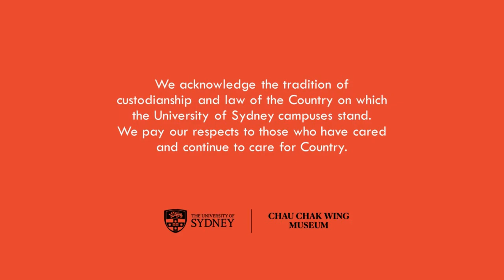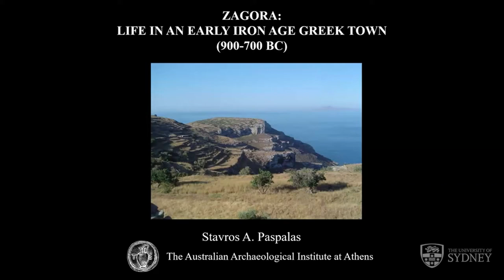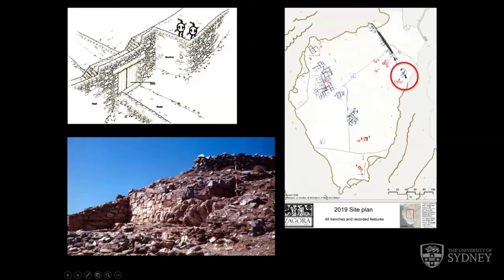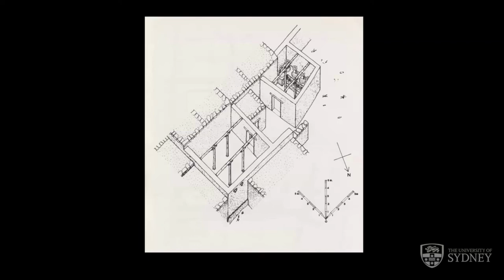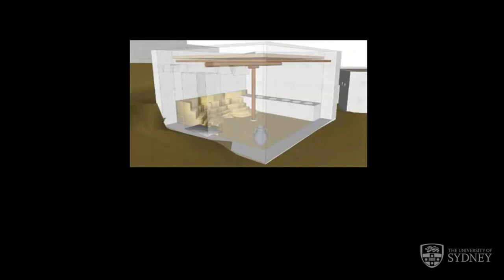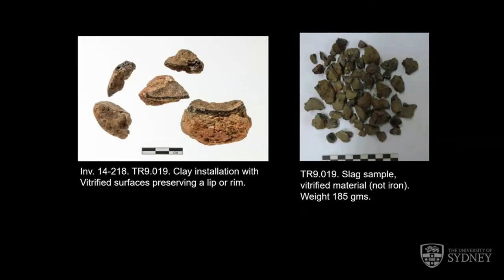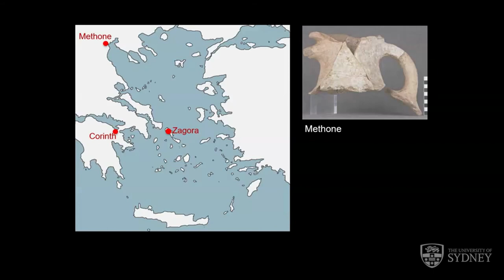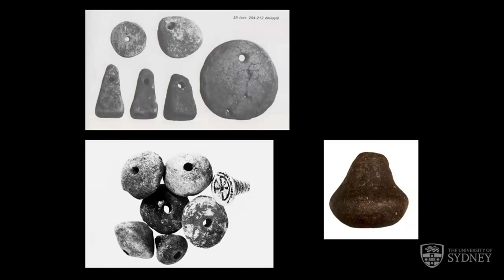Zagora: Life in an Early Iron Age Greek Town (900-700 BC) – Stavros Paspalas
The Early Iron Age settlement of Zagora on the Greek island of Andros never ceases to surprise and Australian excavations since the 1960's have provided unrivalled insights in to how the Zagoreans lived their lives during this formative period. In this talk, Dr Stavros Paspalas outlines the major findings of the earlier Australian excavations as well as fieldwork conducted since 2012.